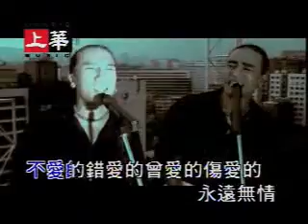動力火車-無情的情書